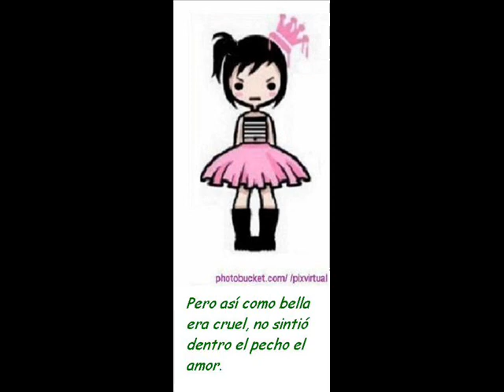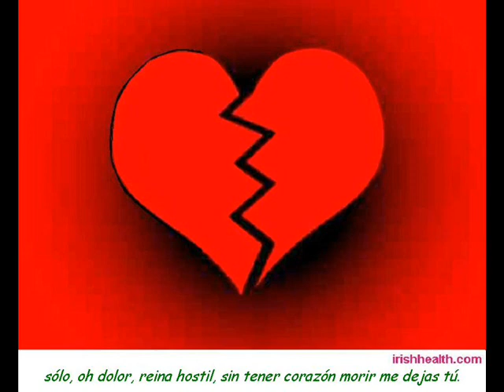EL FAISÁN - Orq. de Francisco Cárdenas - (letra subtitulada)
La Orquesta de Francisco Cárdenas interpreta el vals El Faisán, del maestro michoacano Miguel Lerdo de Tejada. (Musart D 196).

LETRA:

En lugar de remoto país
existió una princesa ideal,
en su faz desmayábase el lis
y su labio encelaba al coral.
Pero así como bella era cruel,
no sintió dentro el pecho el amor.
Y una vez que encontróla un doncel,
le expresó en un cantar su dolor:
Ciego de amor vengo a ti,
de tu luz vengo en pos
puesto que eres un sol,
soy ruiseñor y el zafir
te lució cual joyel
y tu luz me cegó.
Místico olor da el jazmín,
el diamante fulgor,
música el manantial azul.
Sólo, oh dolor, reina hostil,
sin tener corazón
morir me dejas tú.

Sin querer al doncel escuchar
le expresó la princesa rencor,
mas una hada la vino a hechizar
y la hirió convirtiéndola en flor.
El doncel tal desdicha al saber
a ver fué a la hechicera falaz
y exclamó: por piedad, quiero ser
a sus pies arroyo de cristal.
Así podré yo besar
a la ingrata beldad
que no supo querer
y en mi tenaz gorjear,
con murmullos de amor
mi pena le diré.
La hada amparó al buen galán
y al doncel convirtió
en riachuelo fugaz de amor,
que sin cesar corre ya,
cual de llanto un raudal
a los pies de la flor.